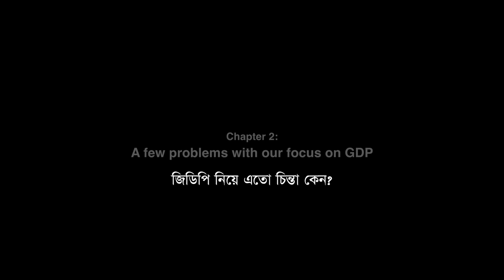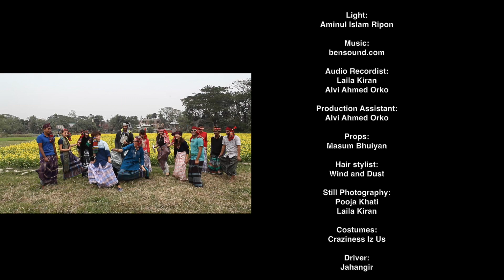Beyond Apologies (ইকোনোমিথ # ২) - জিডিপি নিয়ে সবাই এত চিন্তিত কেন...?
জিডিপি নিয়ে Beyond Apologies (chapter 2) এর বাংলা ভিডিও। অর্থনীতি না বুঝলে আমরা আগাবো কিভাবে. ?
অনেক মজার সাথে এই ভিডিও তে জিডিপি নিয়ে নানা বিষয় আনিমা ভাবী তুলে ধরেছেন। জানতে হলে দেখুন "জিডিপি নিয়ে এত চিন্তিত কেন. ?" ভিডিও টি।